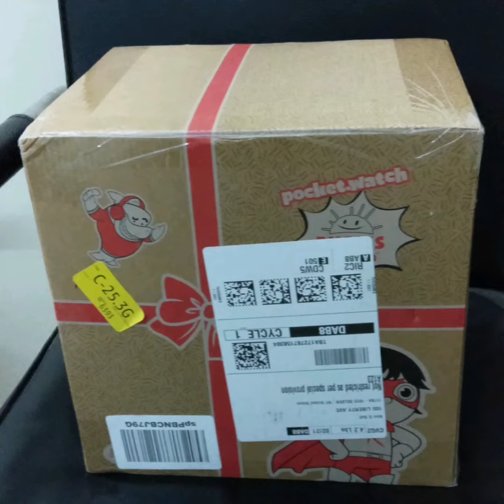2 surprising gift from Siafpa#from America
surprised...  so happy to see the toy... thank u Saifpa ❤️❤️❤️